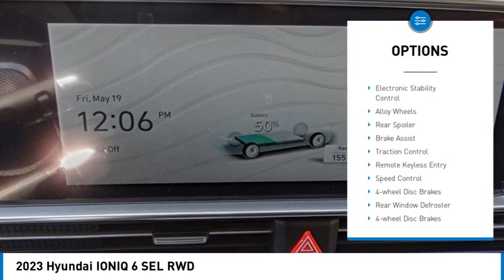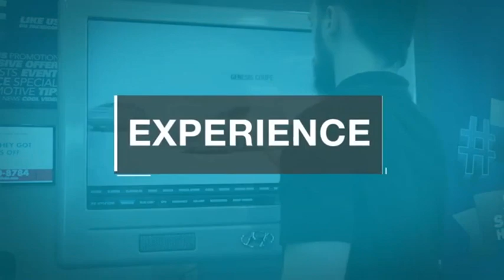2023 Hyundai IONIQ 6 TEMECULA MURRIETA MENIFEE HEMET CORONA ESCONDIDO H6230141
2023 Hyundai IONIQ 6 SEL RWD

Temecula Hyundai
27430 Ynez Rd.

TEMECULA HYUNDAI PROUDLY SERVING TEMECULA, MURRIETA, MENIFEE, HEMET, CORONA, ESCONDIDO, AND SURROUNDING SOUTHERN CALIFORNIA LOCATIONS. THIS SILVER 2023 Hyundai IONIQ 6 IS EQUIPPED WITH A Engine: 168kW 225HP Electric, AUTOMATIC TRANSMISSION, AND RECEIVES AN ESTIMATED . 2023 Hyundai IONIQ 6 SEL RWD 2023 Hyundai IONIQ 6 SEL Silver SEL 4D Sedan Electric ZEV 225hp RWD 1-Speed Automatic All sale prices exclude leases. All prices plus sales tax, license fees, $85 doc fee and any other government fees. Dealer installed accessories extra. Must finance with Hyundai motor finance using standard rates on approved Tier 1 credit. For In-Transit Inventory, any date of arrival is estimated. The actual date of delivery may vary due to circumstances beyond Hyundai and Temecula Hyundai's control. Please contact Temecula Hyundai for availability details. This Vehicle is Located at: Temecula Hyundai, 27430 Ynez Road, Temecula, California 92591. Dealer Installed accessories are optional and may be purchased for an additional charge.All prices subject to government fees and taxes, any finance charges, any dealer document preparation charge, and any emission testing charge.While we make every effort to ensure the data listed here is correct, there may be instances where some of the factory rebates, incentives, options or vehicle features may be listed incorrectly as we get data from multiple data sources. PLEASE MAKE SURE to confirm the details of this vehicle (such as what factory rebates you may or may not qualify for) with the dealer to ensure its accuracy. Dealer cannot be held liable for data that is listed incorrectly. For In-Transit Inventory, any date of arrival is estimated and the actual date of delivery may vary due to circumstances beyond Hyundai and Temecula Hyundai's control. Please contact Temecula Hyundai for availability details. Stock #: H6230141 | VIN: KMHM34AAXPA033756 | 2023 Hyundai IONIQ 6 SEL RWD TRACTION CONTROL AIR CONDITIONING SECURITY SYSTEM Temecula Hyundai FOR DRIVERS IN THE GREATER TEMECULA, MURRIETA, MENIFEE, HEMET, CORONA AND ESCONDIDO AREAS, YOUR SOURCE FOR INCREDIBLE HYUNDAI MODELS IS TEMECULA HYUNDAI 27430 YNEZ RD TEMECULA, CA 92591